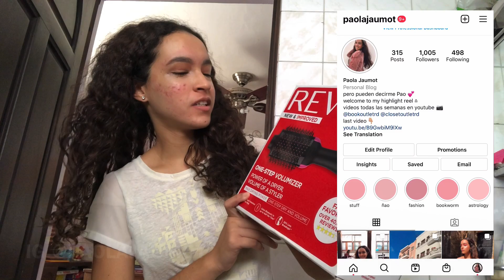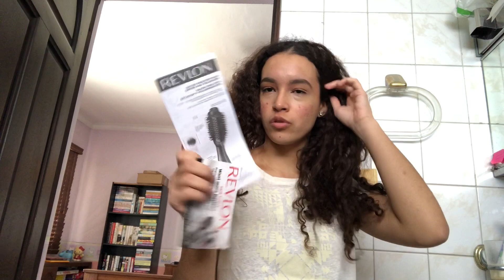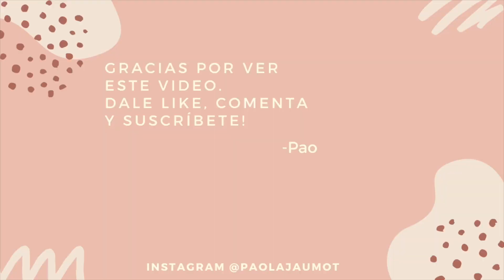Probando el cepillo Revlon One Step Hair Dryer | ¿Funciona? | FAIL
Probando el cepillo Revlon One Step Hair Dryer | HOLAAA! Bienvenidos a mi canal, en el video de hoy pruebo el cepillo de Revlon por primera vez y terminó en un fail (: , espero que les guste!